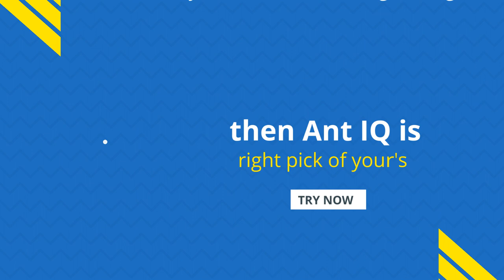Trade, Invest, Strategies, Screeners & More Get in One App!! Download Now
It is an App for Aliceblue trading value-added products with its benefits, Features

Trade store has its unique features to add valuable products according to our client needs in a single page/app

Define} Customers can define what category they fall in.
Pick} Customers can choose the right product.
Trade} After choosing, they can trade in Aliceblue Platform